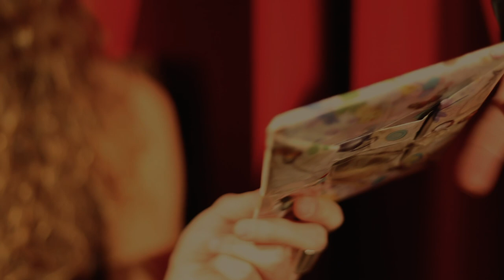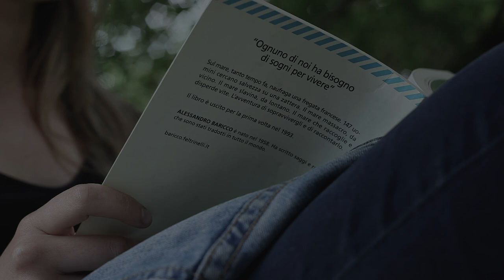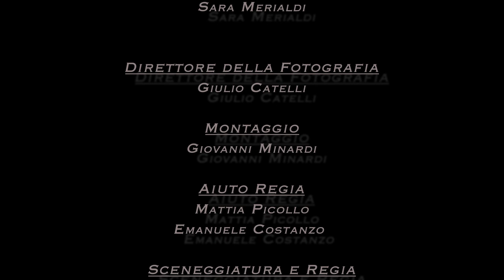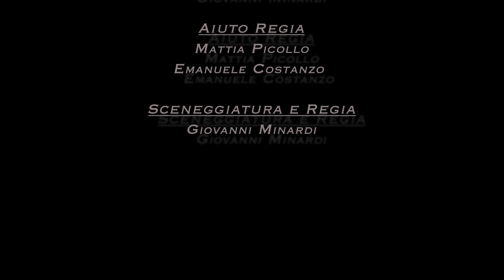L'OMBRA DEL VERO Episodio 4 - L'ALFA E L'OMEGA (SUB ENG)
Quarto episodio della webseries "L'Ombra del Vero"... Quinta puntata online martedì 22 dicembre

Scritta e diretta da Giovanni Minardi

Con
Omar Scarone / Fabiana Pesce / Irene Lavagna / Carlo Deprati
Andrea Patrone / Jacopo Marchisio / Marco Villani / Giulia Deprati

Direttore della fotografia Giulio Catelli

Sottotitoli a cura di Giulia Deprati

Produzione BLUEVELVET